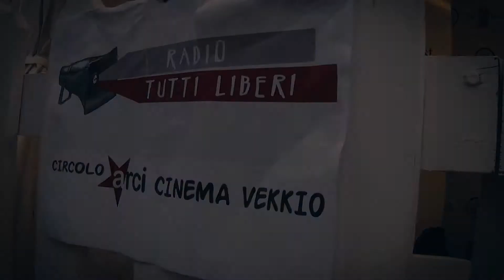COLLISIONI FESTIVAL 2015 | BAROLO (CN) | PERSONAL AFTERMOVIE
Ho creato un piccolo Aftermovie personale dell'evento "Collisioni Festival 2015" a Barolo (CN) a cui ho partecipato come volontario del Progetto Giovani "Web Radio" assieme ai ragazzi de "La Vekkia Radio" e del Circolo Arci Cinema Vekkio, nonché gli amici di Radio Trip e Radio Jeans.

Gran parte di ciò che ho visto, vissuto e provato è racchiusa in questo video.

Buona Visione!

- Registrato con ed editato con Adobe Premiere Pro CC